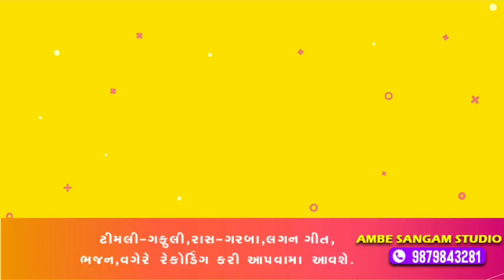Mitho Mahuda no Ras || Rahul Hathia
Singer :-   Rahul Hathia
Sahyog :-
Poster Design :-

સરનામુ.